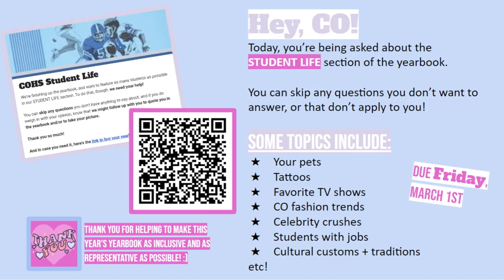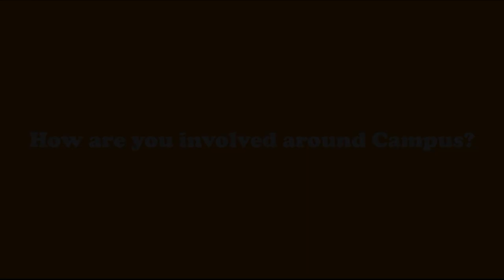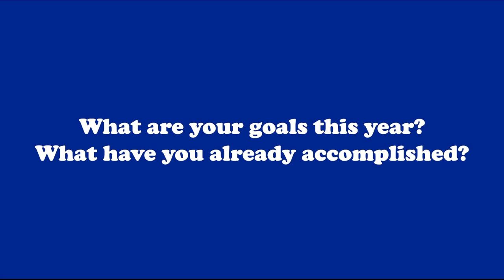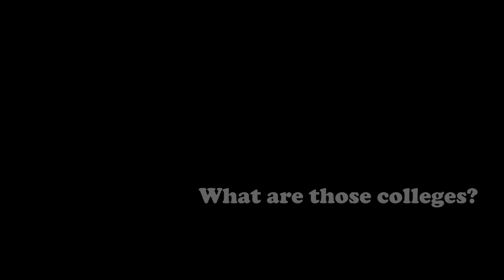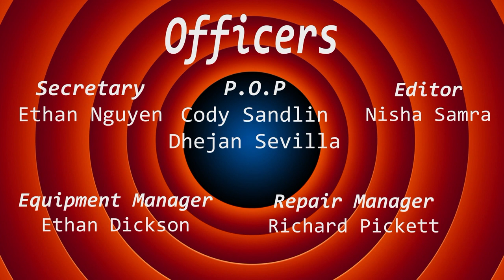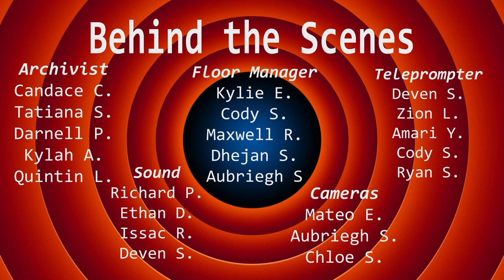COHS WPTV - 02/23/24